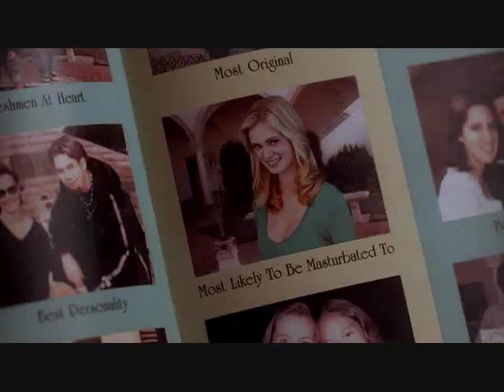drake bell -Superhero movie